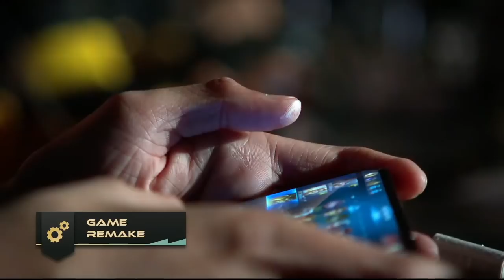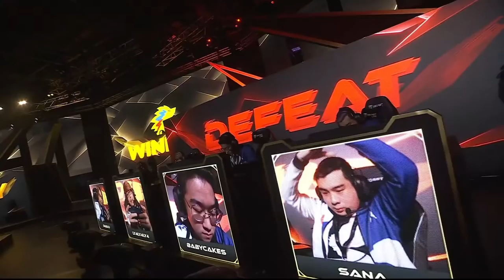FASTEST GAME IN M3 PLAYOFFS? ONIC PH VS RSG SG GAME 2 M3 PLAYOFFS DAY 2